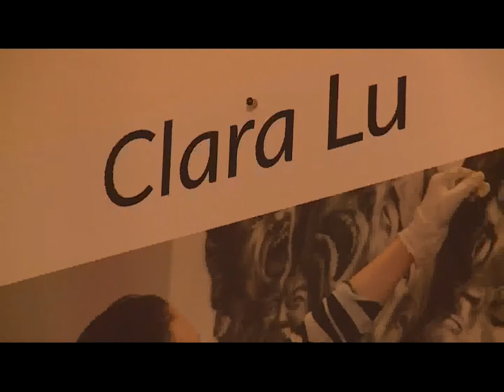Painting Faces: Energetic Chinese Artist Makes Her Mark on NY with Faces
Located in the heart of New York City at Trump Tower, Sun gallery is now hosting emerging artist Clara Lyu’s nine works, this series of works capture the wide range of emotions and concepts she encountered from daily life. Sinovision Journal reporter Jane Stone brings you the story.